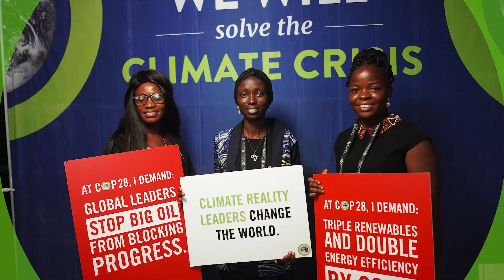Climate Reality Leadership Corps Training in West Africa | RECAP